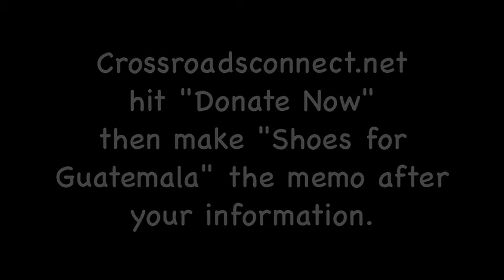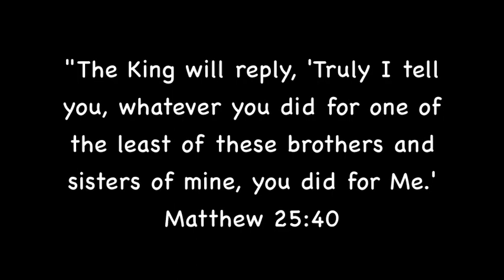Operation 'Shoes to Guatemala'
Operation 'Shoes to Guatemala' is a fundraiser by Crossroads Community Church in Aurora, IL to get a pair of gym shoes to all of the students (350) at an elementary school in La Union, Guatemala. The gift of $20 can supply one of these beautiful children with a new pair of shoes. Having the opportunity to serve at this school and work with the kids and teachers there has been an absolute joy and blessing to all of our lives. The least we can do in return is bless the hundreds of smiling faces and beautiful hearts in attendance at the school through this project. Our goal is $7,000 to make this need met for every child.

crossroadsconnect.net and hit the "Donate Now" bar on the lower right hand side of the home page, which will take you to the "Share the Hope" page, then fill out your information and put "Shoes for Guatemala" in the memo
OR
You can write a check made out to "Share the Hope" and write "Shoes for Guatemala" in the memo and mail it to the church offices at:
Crossroads Church
3017 Lundquist Dr.,

Thank you for your time, donations and/or prayers! Love and blessings!